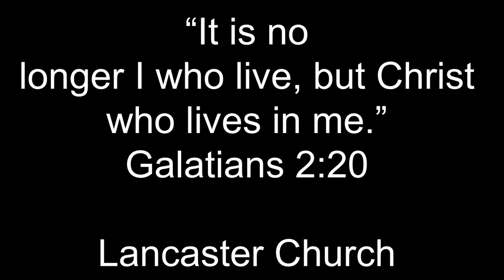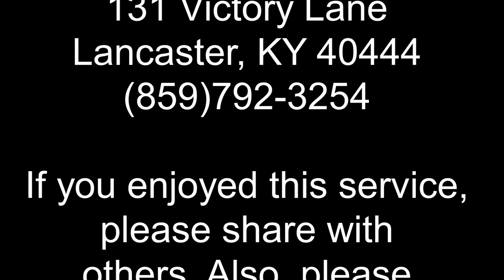May 23, 2021 Lancaster, Kentucky Church of the Nazarene Sunday Morning Worship Service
Lancaster, Kentucky Church of the Nazarene May 23, 2021 Sunday Morning Worship Service with special music by Jaime Ballard and sermon from Leviticus 6: 8-13 entitled “How’s Your Fire Looking?” by Lead Pastor Dwayne Lobb